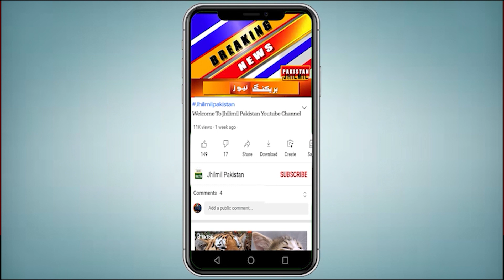Bad News! Karachi Me Phir Lockdown Lagne Wala Hai? | Karachi Latest News Today | Govt Of Sindh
اومی کرون کا پھیلاؤ: سندھ میں کاروباری اوقات محدود اور اسکولز بند کرنے پر غور، انتہائی تشویشناک خبر آگئی، کراچی کے تاجروں میں مایوسی کی لہر دوڑ گئی۔ آپ کو بتاتے چلیں کہ کراچی میں اومی کرون کیسز کی تعداد 148 تک پہنچ گئی۔ کوویڈ کیسز کی تعداد میں بھی بتدریج اضافہ ہونے لگا۔ محکمہ صحت نے حکومت سندھ کو کاروباری اوقات محدود کرنے اور تعلیمی ادارے بند کرنے کہ سفارش کر دی ہے۔ محکمہ تعلیم سندھ کی حالیہ رپورٹ کے مطابق کراچی میں اومی کرون کے 148 کیسز ہوگئے۔ دوسری جانب کوویڈ کے کیسز میں بھی اضافہ ہونے لگا ہے، جس کے پیش نظر محکمہ صحت سندھ نے کاروباری اوقات محدود کرنے کی حکومت سندھ کو سفارش کر دی ہے، جس کے مطابق مختلف اضلاع میں اسکولز بند کرنے پر بھی غور کیا جا رہا ہے۔ اس حوالے سے دو تین روز میں فیصلہ متوقع ہے۔

Topics Cover In this Video:
karachi lockdown
lockdown in karachi
lockdown
lockdown karachi
lockdown news
lockdown imposed in karachi
karachi smart lockdown
karachi
karachi smart lockdown udpates
lockdown in karachi news
karachi lockdown in news
lockdown in karachi news update
lockdown in karachi live
lockdown in karachi 2021
lockdown in karachi latest news today
lockdown udpates
lockdown in karachi news update today
lockdown news today
sindh government
sindh government latest news
sindh
sindh government news
sindh govt
government of sindh
sindh government updates
cm sindh
sindh government today
sindh government today news
sindh government decision
sindh government news updates
government of pakistan
sindh news
governor sindh
pti government in sindh
sindh local government
sindh government on karachi